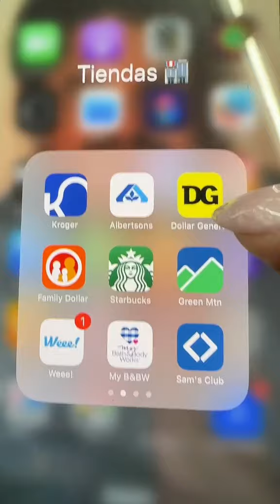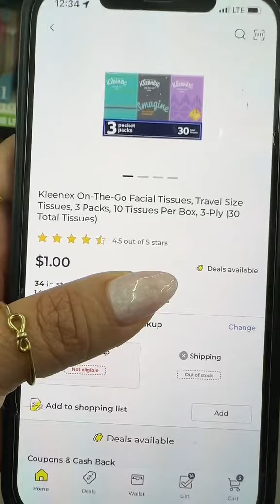‼️GLITCH DOLLAR GENERAL PELATE CARNAL ❤️‍🔥